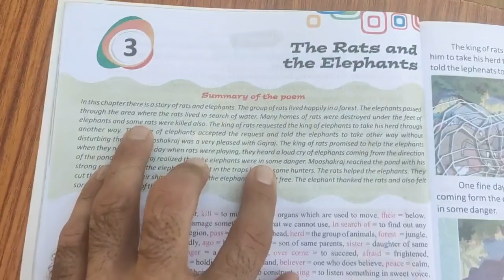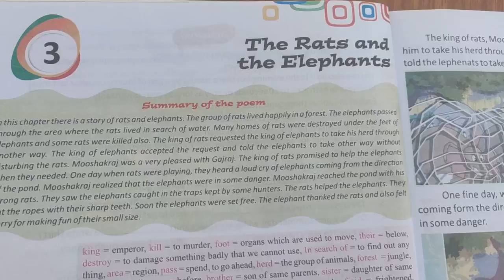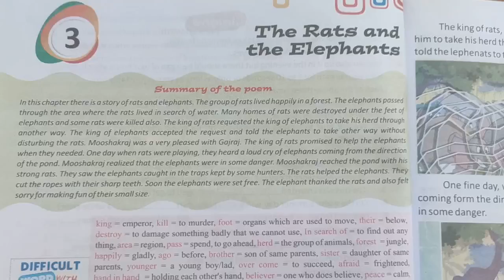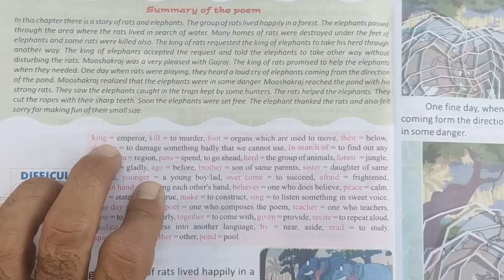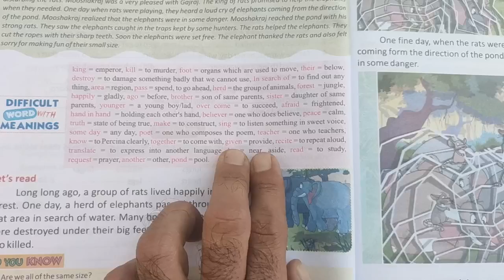5th English By Rj sir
ch-3 The rats and the Elephants